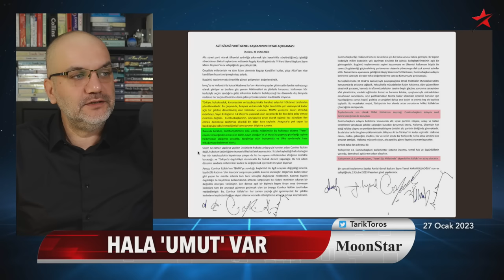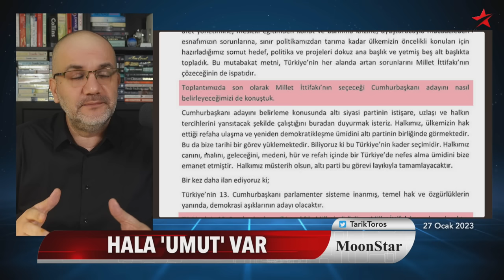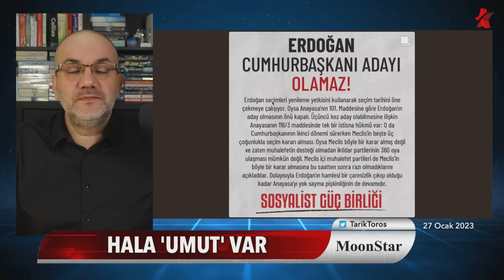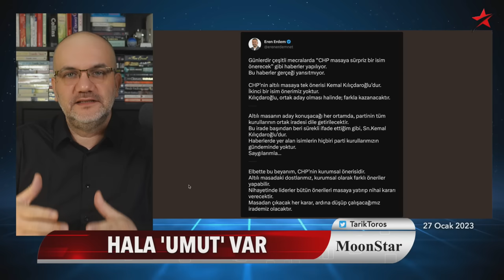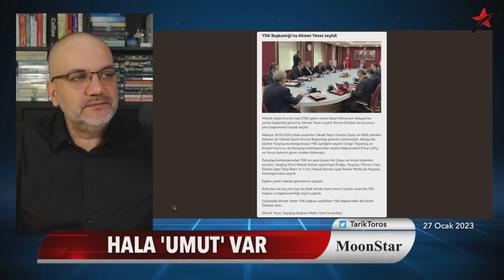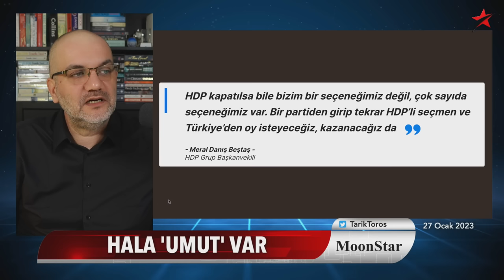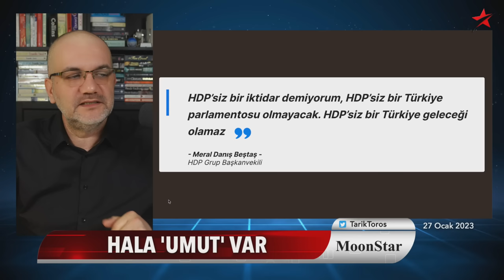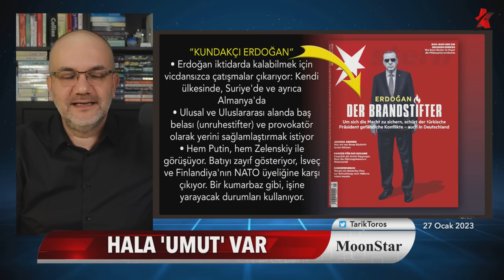Masa'dan hodri meydan: Erdoğan aday olamaz! | Tarık Toros | Manşet | 27 Ocak 2023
27 Ocak 2023

• Masa'dan hodri meydan:
• "Erdoğan aday olamaz.."
• Millet İttifakı yola çıktı
• Fotolardaki güçlü ayrıntı..
• Bildiride üç mühim vurgu
• Kılıçdaroğlu 13'üncü cumhurbaşkanı mı..?
• Babacan'dan dilekçe çıkışı..
• ABD'den Türkiye'ye Boeing çengeli..
• Demirtaş'tan "Erdoğan seçimle gider mi" sorusuna şık cevap
• Son aylarda kaydedilen tek iyi haber